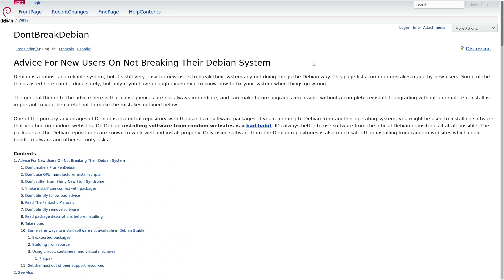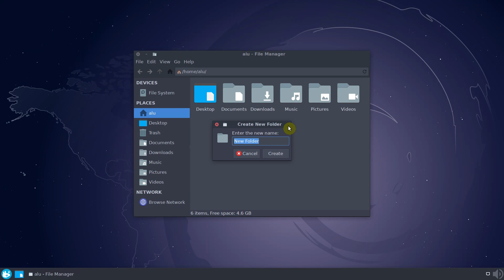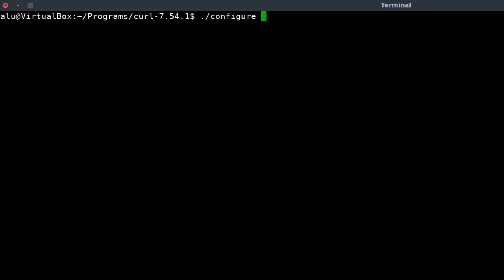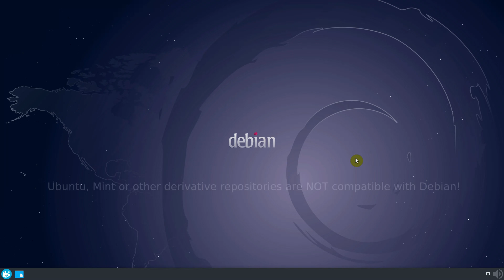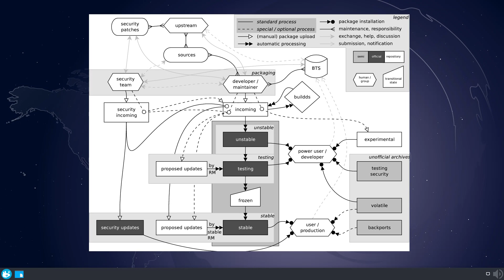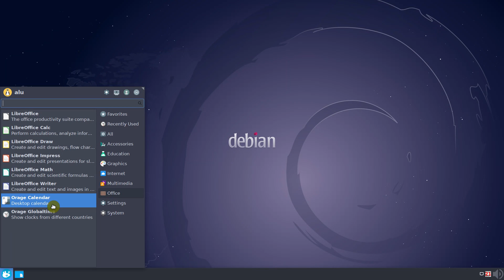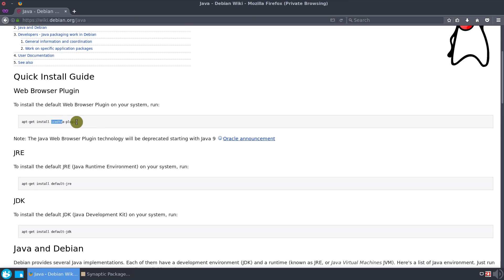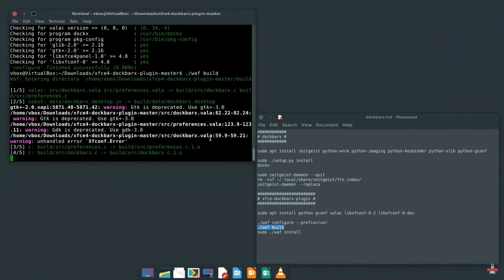How NOT to Break your Debian System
Do you want to know How NOT to Break your Debian System?
From this video you will learn how to maintain your Debian system and what you should NOT do.

To maintain healthy Debian follow these rules:

1. Install software only from Debian repositories and try to avoid installing software from random websites.
2. Do NOT combine Debian Stable with other Debian branches.
3. Do NOT use Ubuntu packages and repositories in Debian.
4. Do NOT install drivers using manufacturer install scripts.
5.Do NOT suffer from Shiny New Stuff Syndrome.
6. Be careful with removing software.
7. Be careful with installing software.
8. Do NOT blindly follow online tutorials.

You can find more information on how not to break your debian